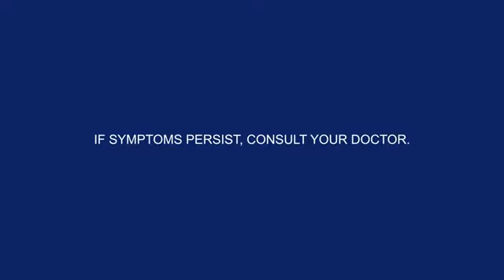ALLERTA "RED CARPET"